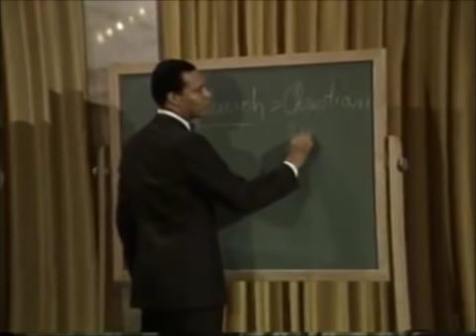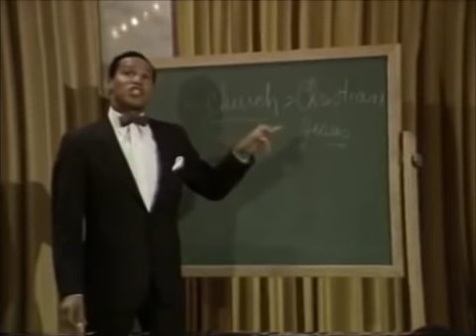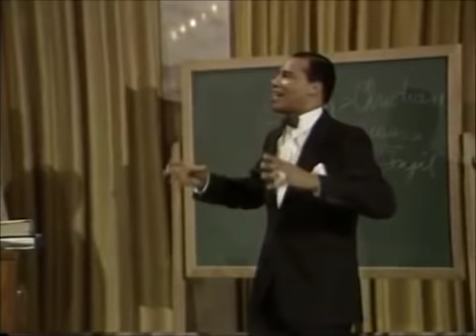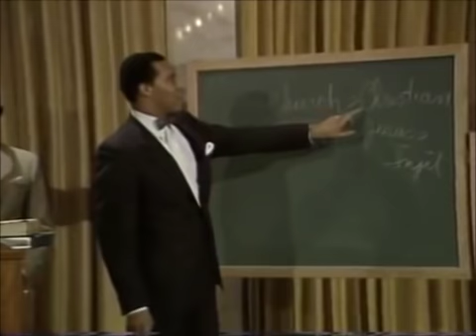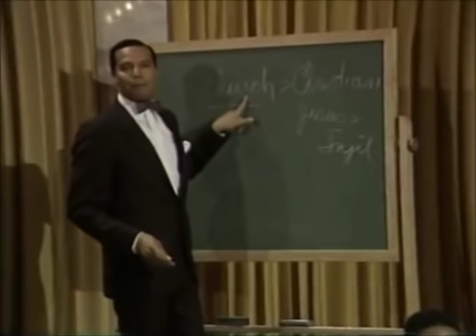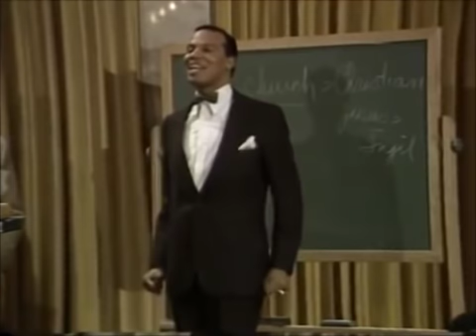Keys To A Successful Marriage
Delivered by Minister Louis Farrakhan May 9, 1984 at The Final Call Administration Building